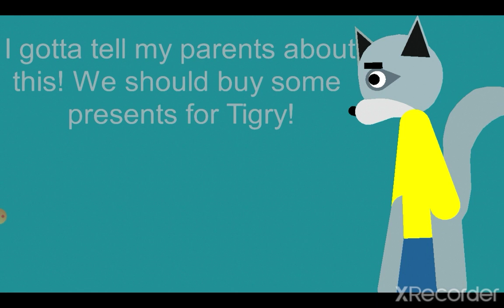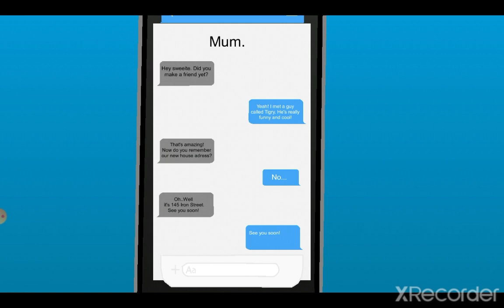Piggy The Story of Tigry Episode 2 Trouble.